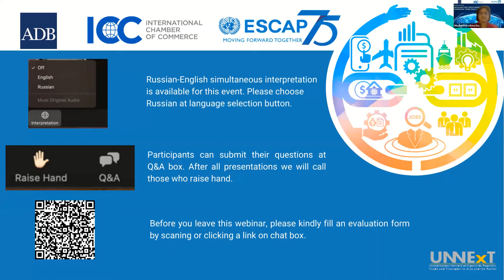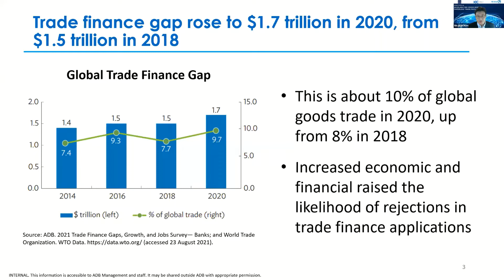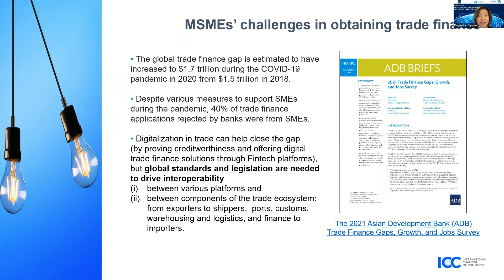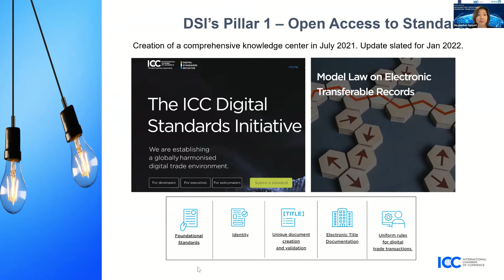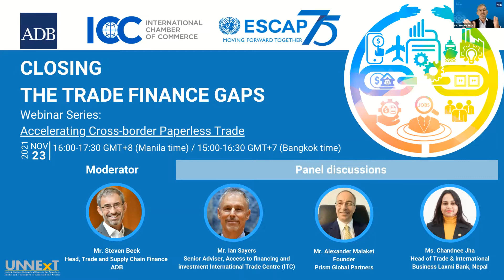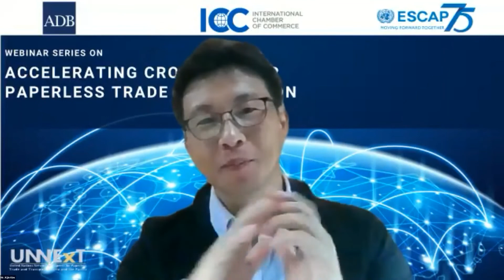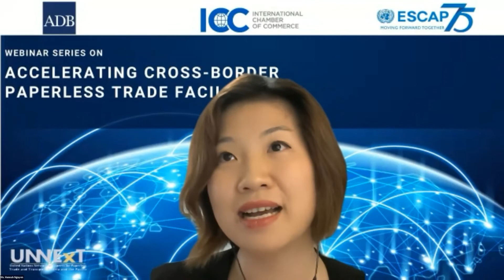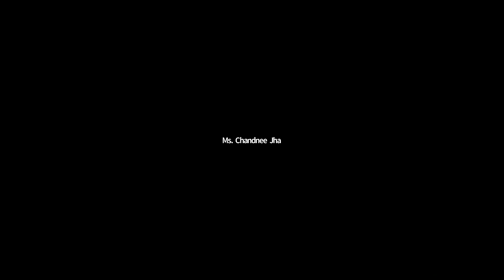Webinar on Closing the trade finance gaps, 23 November 2021